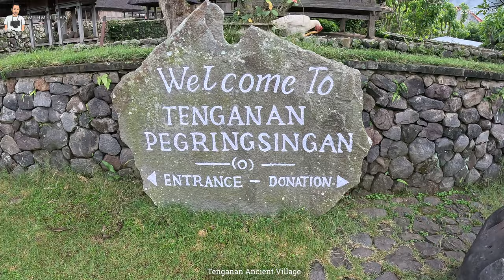Bali Adası'nın güneydoğu bölgesini motosikletle gezdim.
Endonezya Bali Adası’nın güneydoğu bölgesini motosiklet ile gezdim. Bali’nin Candidasa sahil kasabasından önce Amlapura yerli halk pazarına, sonra horoz dövüşleriyle meşhur Tenganan köyüne gittik. Bu köy Bali’nin genelinde de olduğu gibi el işçiliğinden geçimini sağlıyormuş. Dokumacılık ve ahşap oymacılığı başta olmak üzere evlerinde farklı atölyeler oluşturmuşlar. Köyde en çok ilgimi çeken şey ise her evin önündeki bambu kafeslerdeki horozlar oldu. Bazı horozları ise rengarenk boyamışlardı. Bu köyde eğlence için horoz dövüşleri gerçekleştiriyorlarmış.
Beni motoruyla gezdiren arkadaşın adı Han. 😂 Candidasa'da konaklarken beni çevreyi gezdirmesi kendisiyle bir gün öncesinden anlaşmıştık.
Şimdi sizleri motor turum boyunca gözlemlediğim yol manzaraları ve Tenganan köyü görüntüleriyle baş başa bırakıyorum.